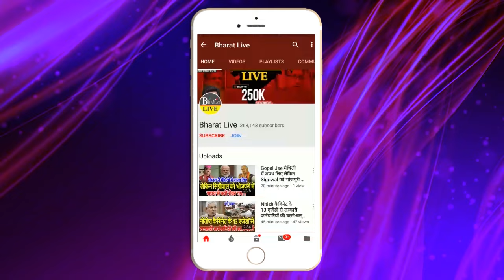खेल अभी बाकी हैं ! चिराग ने जैसे ही सभी सीटों पर किया नाम अनाउंस पारस ने भी चेंज किया गेयर,